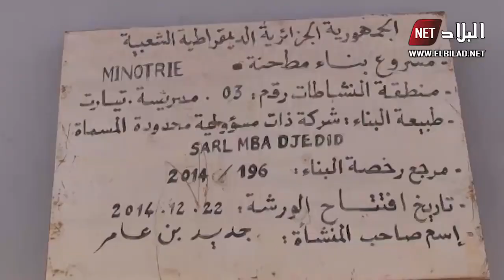يجب علينا أن نعيد النظر في بعض الإجرائات الإقتصادية